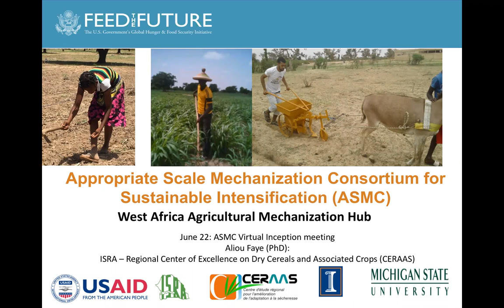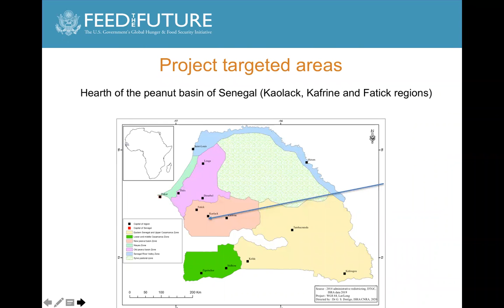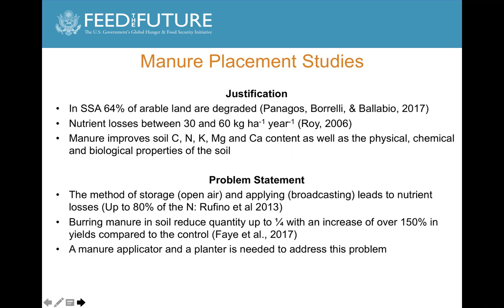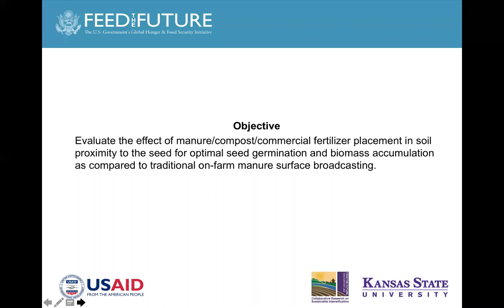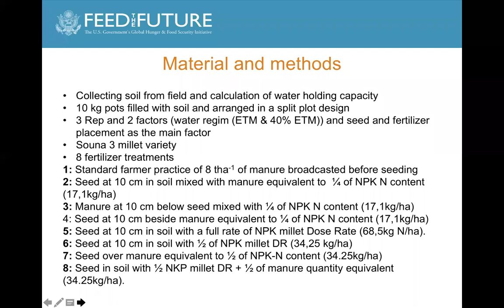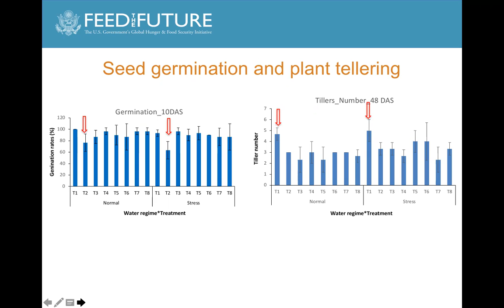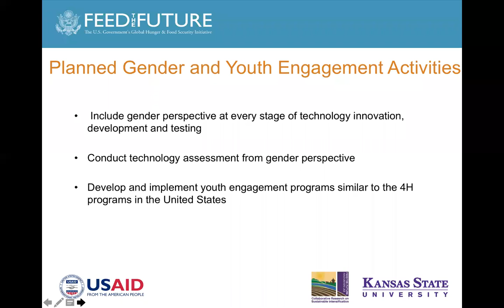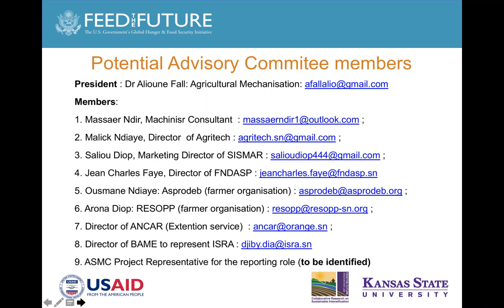ASMC Phase II Inception Meeting - Senegal Presentation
Appropriate Scale Mechanization Consortium West Africa Regional Hub - Senegal Presentation by Dr. Aliou Faye at the ASMC Phase II Inception Meeting.